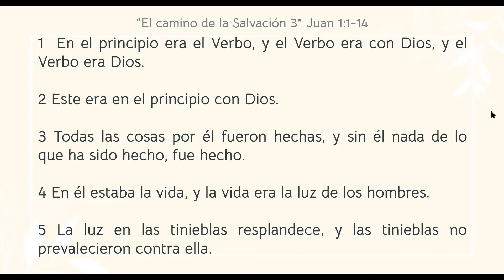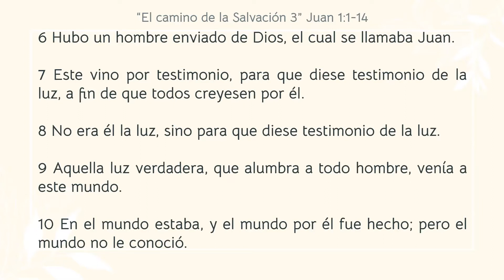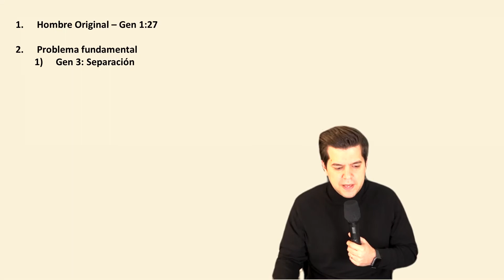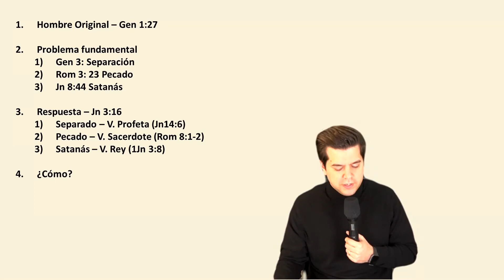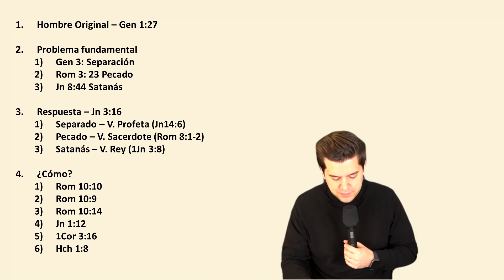Escuela de Evangelismo: El camino de la salvación 3 (Juan 1:1-14)